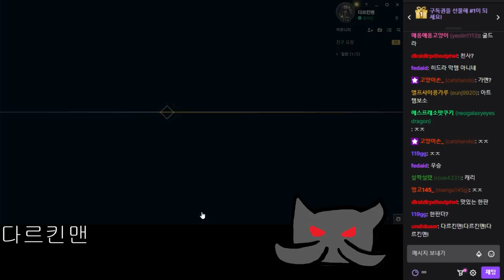케인이 맛있는 카사딘 전문점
9월9일자 방송입니다